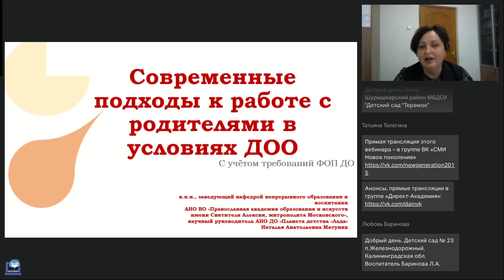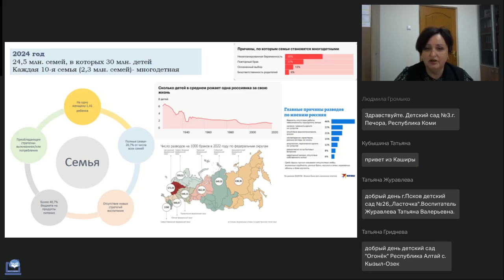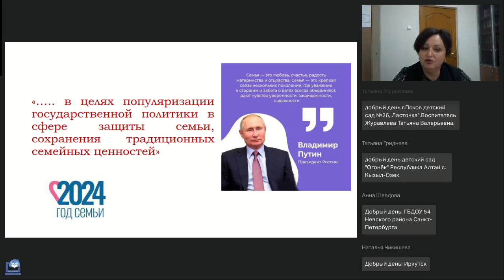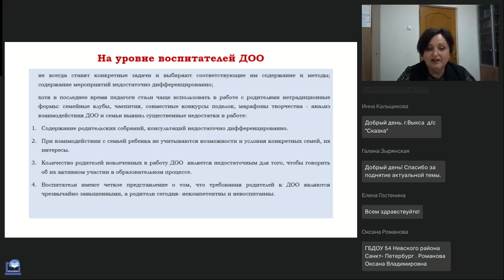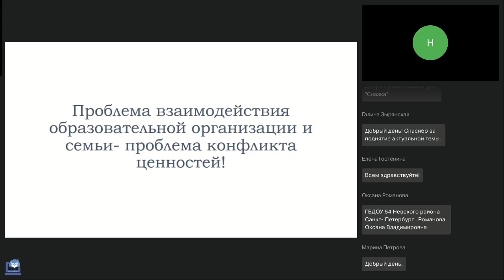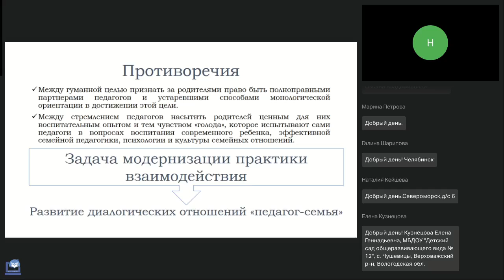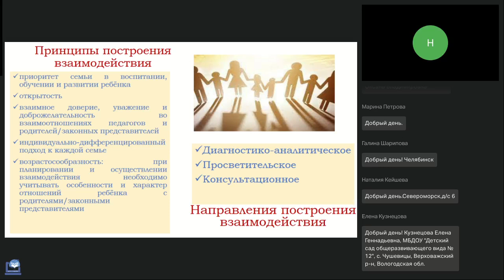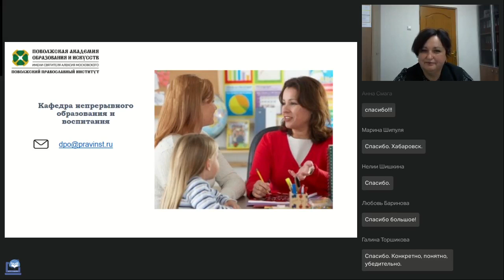Современные подходы к работе с родителями в условиях ДОО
Вебинар
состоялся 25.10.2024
Ведущая вебинара:
Наталья Матуняк, к.пед.н., зав. каф. непрерывного образования и воспитания в Поволжской академии образования и искусств, директор корпоративного центра обучения «Планета Профи», научный руководитель в «Планета детства «Лада»»

Научные исследования свидетельствуют о необходимости семейного воспитания, так как его сила и действенность несравнимы ни с каким, даже очень квалифицированным воспитанием в образовательной организации. О том какие меры необходимы для модернизации практики взаимодействия общественного и семейного воспитания — развития диалогических отношений «педагог — семья» мы и поговорим в рамках вебинара.

Регистрируйтесь на новые вебинары прямо сейчас:
🔥Музейная педагогика в духовно-нравственном развития ребёнка дошкольного и младшего школьного возраста (Ибрагимова Г.Ф.)
🔥Всестороннее развитие детей с помощью валеологического подхода в ДОО и НОО (Калачян А.Ж.)